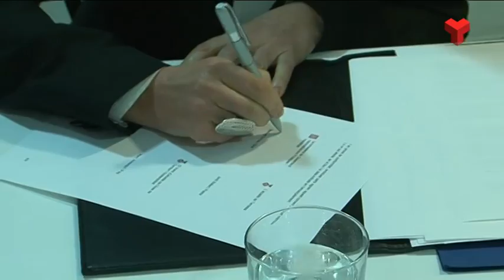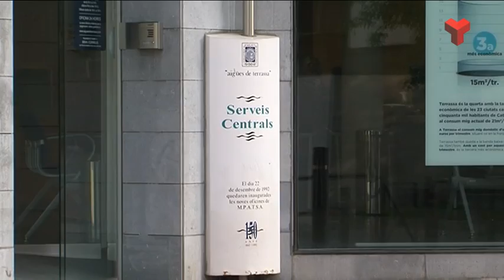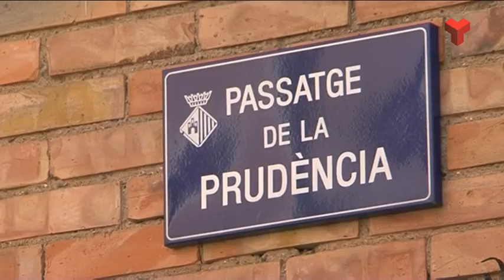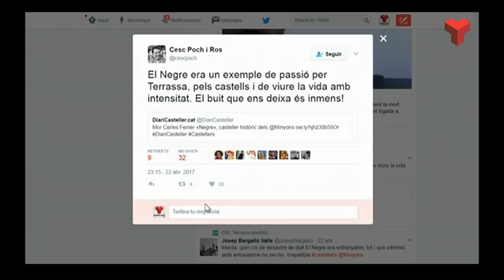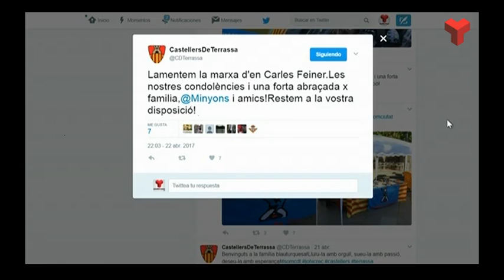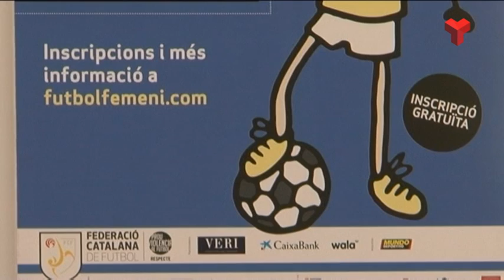Informatiu Vespre dilluns 24-04-2017 de Canal Terrassa